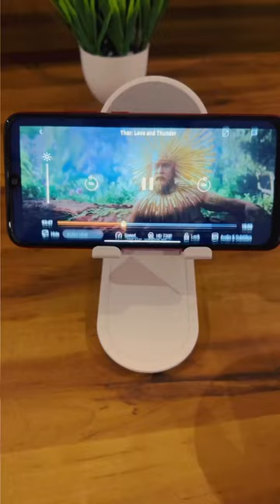Watch latest Movies & Tv Shows for Free Follow @technomanyu for more amazing videos Badia Laga Faila